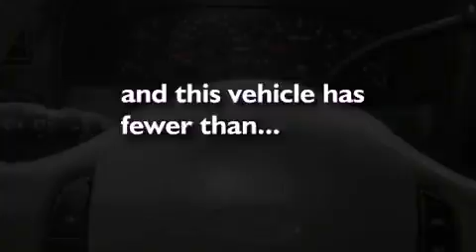2002 FORD EXCURSION Taylor MI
We are proud to present this 2002 FORD EXCURSION .

 We have been honored to serve the Taylor MI area , we promise that your experience at our dealership will exceed your expectations !

 Year : 2002
 Make : FORD
 Model : EXCURSION
 Engine : 5.4L V8
 Trans . : AUTO 4SPD
 Exterior : DARK BLUE
 Miles : 68,090
 Interior : MEDIUM FLINT
 Stock : U15134

 10725 S. Telegraph Rd.